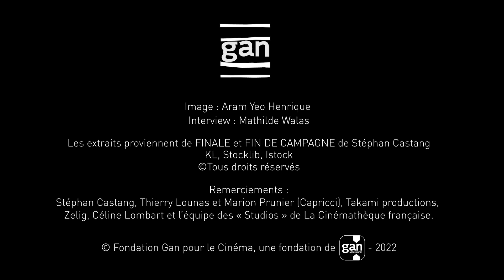Portrait de Stéphan Castang, réalisateur de VINCENT DOIT MOURIR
« On est à la croisée des genres : on est à la fois dans du film d’action, du film fantastique, on retrouve les codes du film de zombies et surtout il y a de l’humour » Stéphan Castang, lauréat 2021 de la Fondation Gan pour le Cinéma, nous présente son parcours, ses inspirations et ses choix artistiques pour VINCENT DOIT MOURIR.